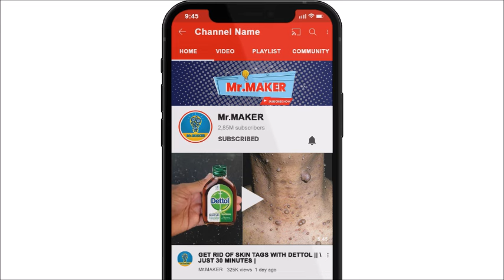Magic Ingredients | The Most Powerful Organic Pesticide Mixture | MR MAKER